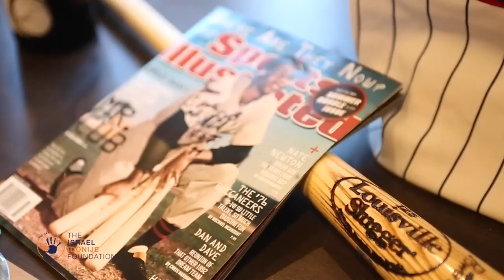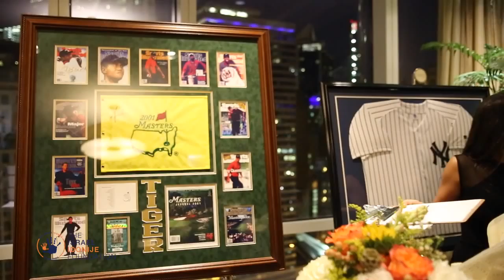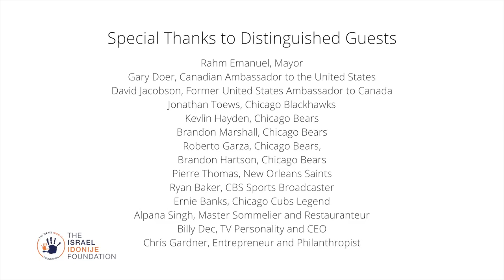IIF 2014 Fundraiser Recap Video